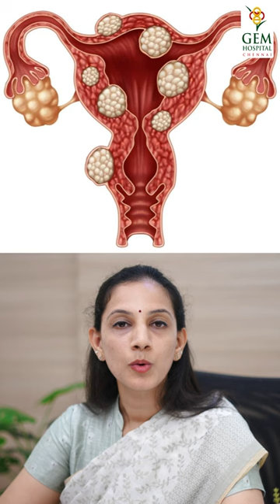Symptoms of Fibroid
Don't ignore these signs!

Recognizing fibroid symptoms is crucial for early intervention.

 Watch out for heavy or prolonged menstrual bleeding, pelvic pain or pressure, frequent urination, and an enlarged abdomen.

 Other common symptoms include backache, constipation, and pain during intercourse.

 If you experience any of these, consult your healthcare professional for guidance and support.